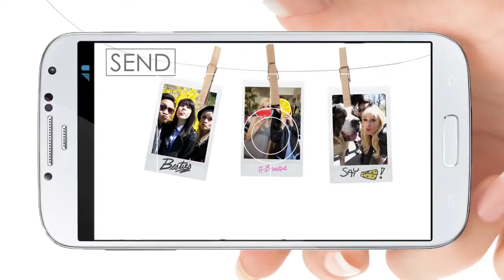Genuine Fujifilm Instax Mini 8 99$ Deal 5 Day Shipping A Product By AwsmBroZ India